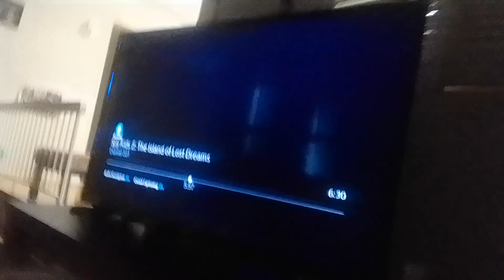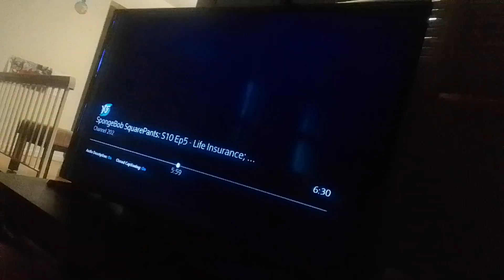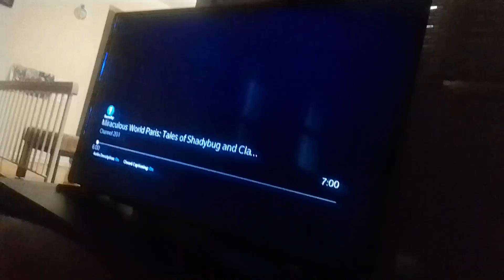shadybug & claw noir throws 6th cataclysm bomb at betterfly & marinette miraculous world paris(1)